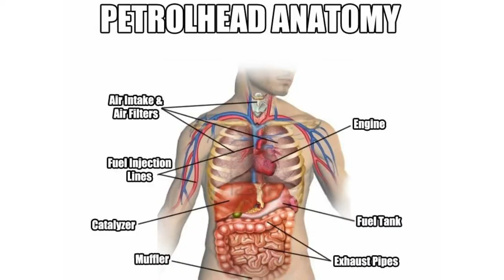RaceQ Garage - Another Batch of Petrol Heads